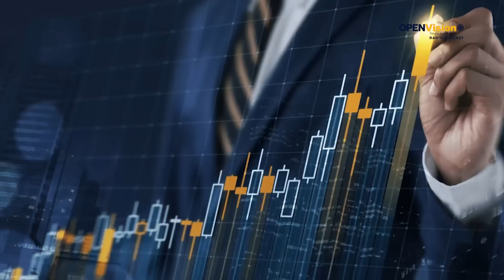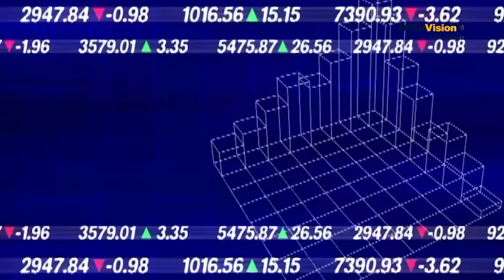OPENVision Radio Podcast | Valentina Alazraki entrevista con Cecile de Mauleón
Valentina Alazraki corresponsal de OPENVision News & Markets entrevista a Cecile de Mauleón, Directora Ejecutiva de la Cámara de Comercio Mexicana en Italia, nos platica los origines y objetivos, así como los beneficios de este órgano binacional para los empresarios de México e Italia.